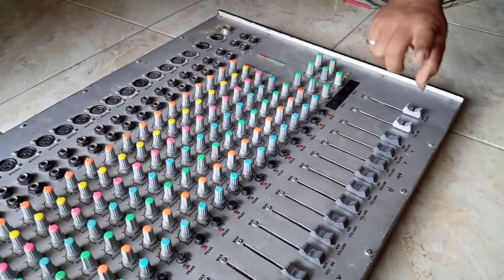Pemasangan efex reveb